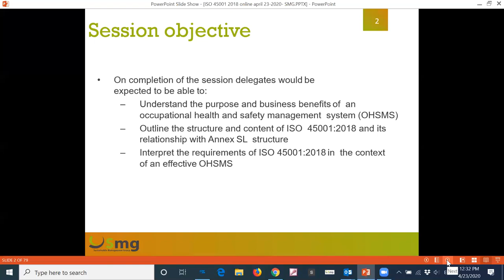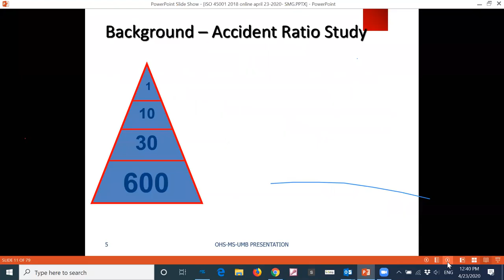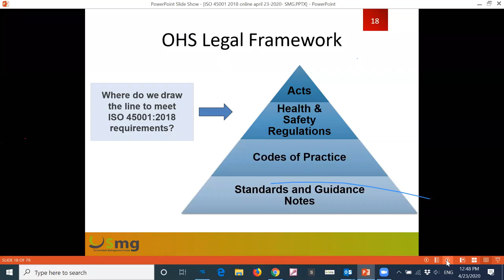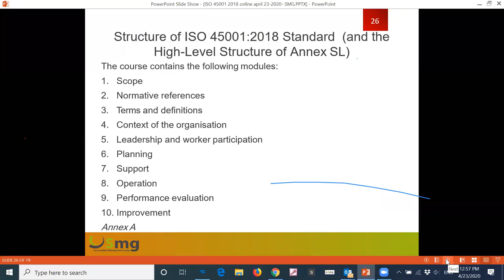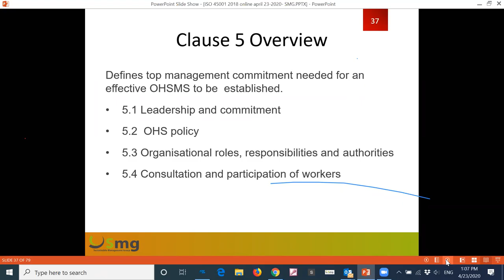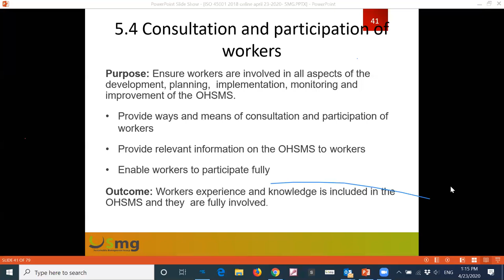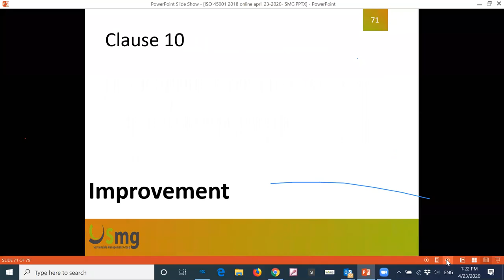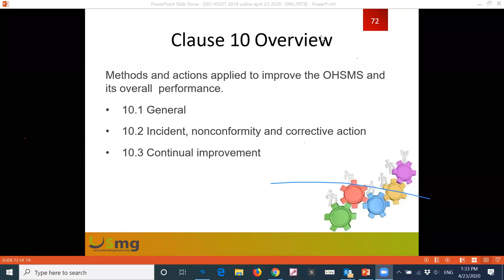ISO 45001:2018 Occupational Health and Safety Management System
Free Online Session

April 23, 2020 from 1:30 pm to 2:30 pm GMT + 3
Sustainable Management Group Inc. - SMG offered a free online session about ISO 45001 Occupational Health and Safety Management System to give a brief overview on how to ensure the integrity of the health and safety of your employees, workers, operations, and stakeholders  during crisis and pandemics.

Presenter: Mr. Mohamad Fawaz, an expert in risk management and management system standards.

Suite 20 – 1800 Bank Street
Ottawa – Ontario – K1V 0W3, Canada